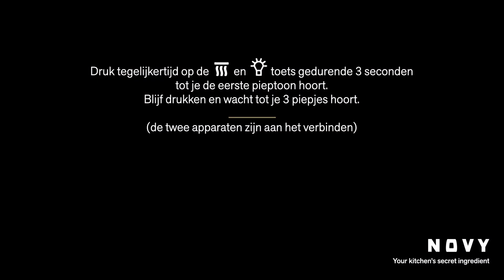InTouch (opnieuw) koppelen met jouw Novy dampkap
Deze video laat zien hoe je InTouch (opnieuw) verbindt met jouw Novy dampkap.